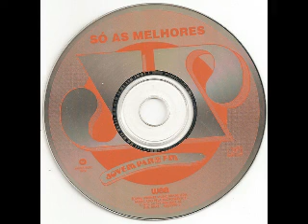Só as Melhores - Jovem Pan (1994) [WEA/Warner Music Brasil - CD, Compilation]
Various – Só As Melhores
Selo: WEA – M832990-2, Warner Music Brasil – M832990-2, Jovem Pan 2 FM 100,9
Formato: CD, Compilation
País: Brazil
Lançado: 1994
Gênero: Electronic, Pop
Estilo: Ballad, Hip Hop, Eurodance, Europop, Downtempo, Garage House